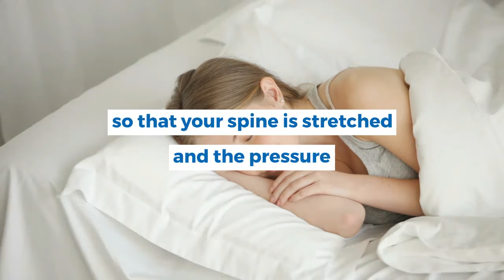How To Relieve Lower Back Pain While Sleeping: Herniated Disc – Dr. Scott Kutz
A herniated disc happens when part of a disc is pushed out from its normal space. This can cause nerve pain, weakness, and more. To remedy this, it’s important to sleep in a fetal position so that your spine is stretched and the pressure is relieved from the nerves.